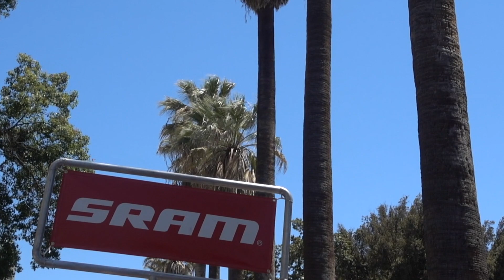Amgen Tour of California Stage 7 . VLOG 2.187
Stage 7 action from Sacramento and the Amgen Tour of California.
Social Thanks to the Lodi Wine Commission and LangeTwins!